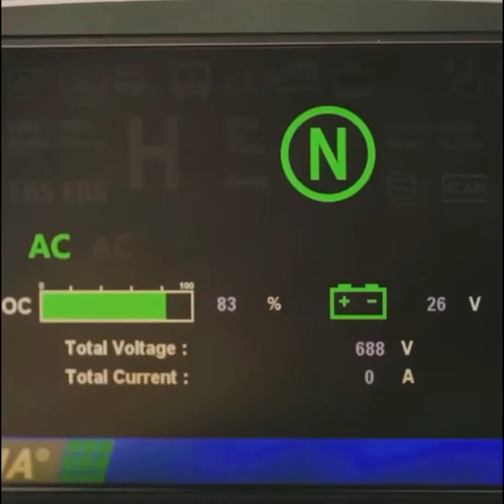Electreon Smart Roads in Sweeden